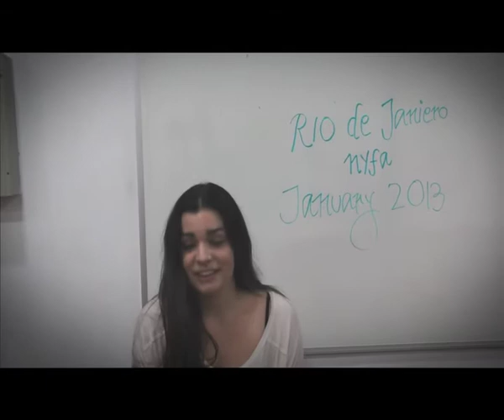Memories Rio by Ajay jain